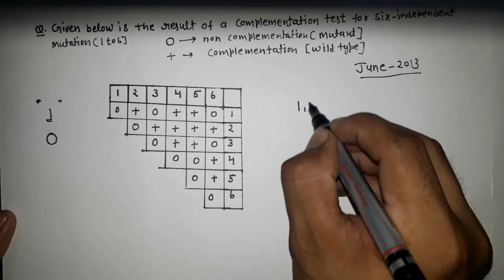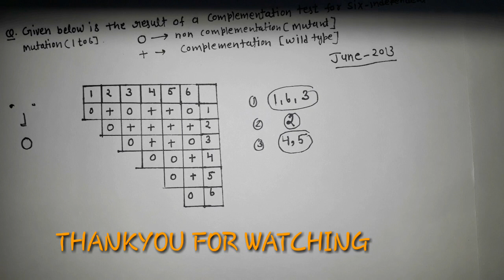COPLEMENTATION TEST# Complementary gene# Genetics#mutation# CSIR NET JRF#GATE#DBT#ICMR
Complementation test is one of the most important topic of CSIR NET, GATE, DBT,ICMR JRF Exam. Believe me this video helps you to understand the concept of complementation test and how to solve question in exam.